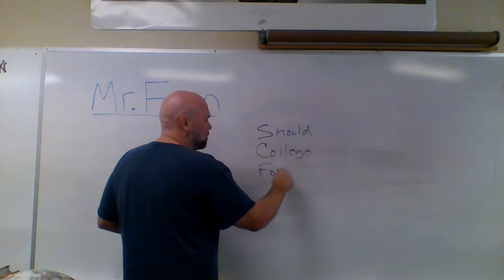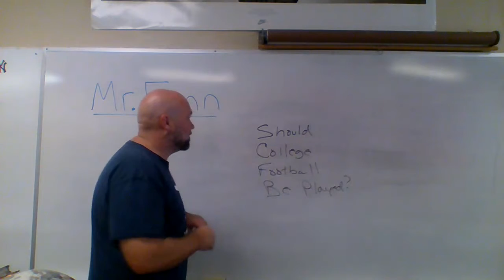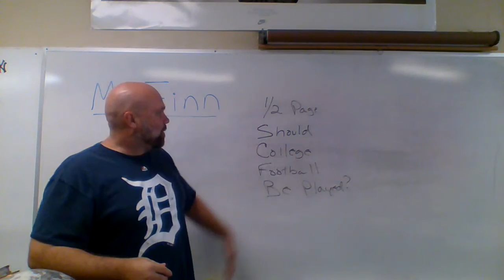Sports 6 8-24-2020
To play or not to play? College Football